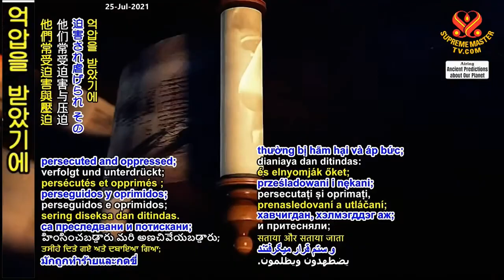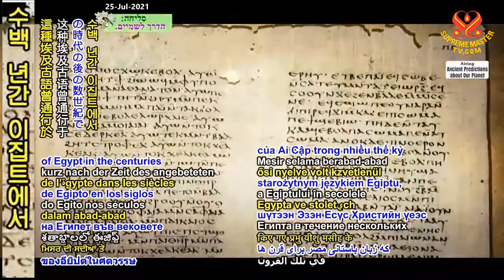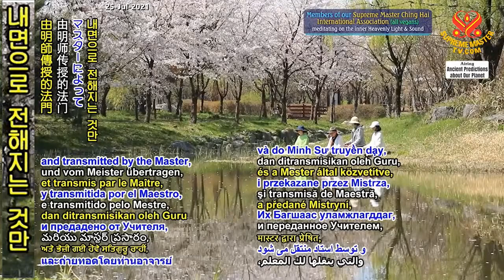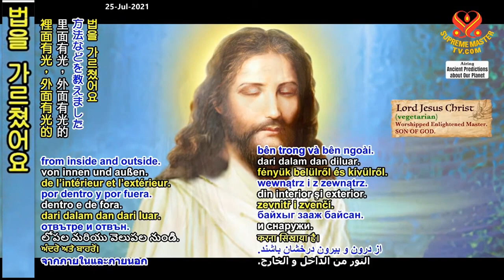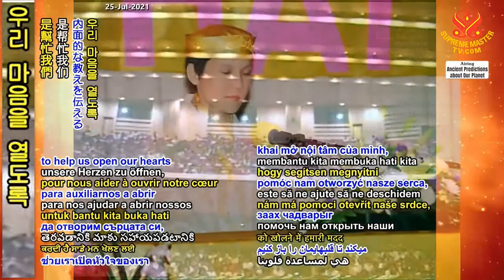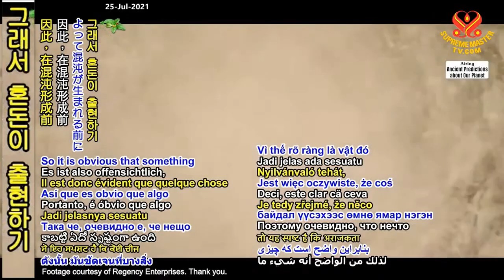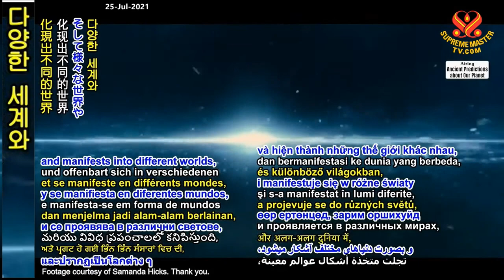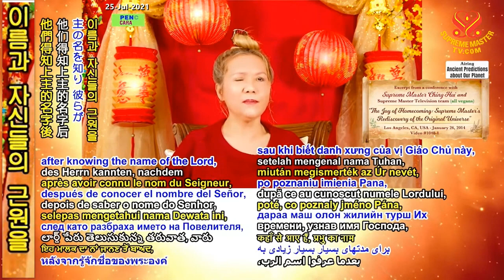(P.152) Tiên TriThời Đại Hoàng Kim - Tiên Tri Của Phái Ngộ Đạo - Hội Quốc Tế Thanh Hải Vô Thượng Sư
( P .152 ) Tiên Tri Thời Đại Hoàng Kim - Tiên Tri Của Phái Ngộ Đạo - Hội Quốc Tế Thanh Hải Vô Thượng Sư